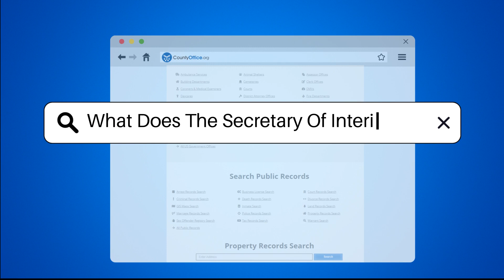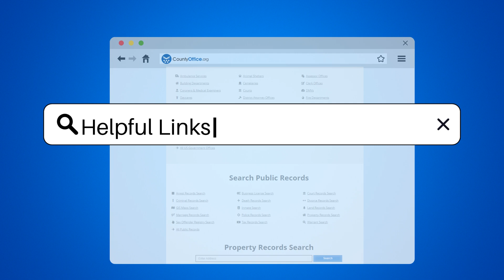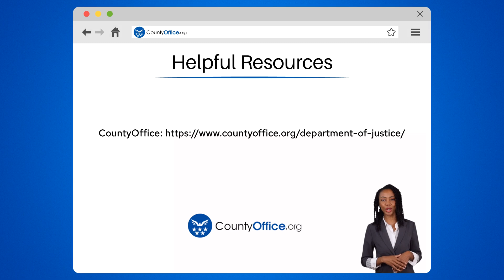What Does The Secretary Of Interior Do? - CountyOffice.org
What Does The Secretary Of Interior Do? The U.S. Department of the Interior plays a vital role in managing the natural resources and cultural heritage of our nation. In this video, we delve into the responsibilities of the Secretary of the Interior, a key member of the President's cabinet. We will explore how the Secretary oversees federal lands and natural resources, including national parks, monuments, and historic sites through various agencies such as the National Park Service and the Bureau of Land Management.

Additionally, we will discuss the Secretary's involvement with the Bureau of Indian Affairs and their commitment to ensuring sustainable practices for the benefit of future generations. The Secretary's role includes appointing members to the National Park Foundation Board and engaging in historic preservation and territorial affairs. With a significant portion of federal public land under their leadership, the Secretary's decisions impact national wildlife refuges, dams, and emergency services.

Join us for an informative overview of the Secretary of the Interior's critical functions and contributions to the preservation and management of our nation’s resources.